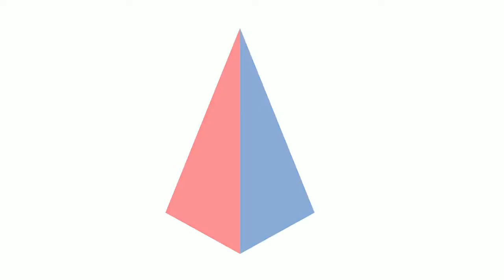Il clan degli Ocra e l'antico Dio dei Maya - FAHRENHEIT [PS4 WALKTHROUGH GAMEPLAY ITA Episodio 12]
Ciao warriors e bentornati nella mia piramide, per inaugurare ufficialmente il canale iniziamo con delle serie di apertura, ma questa volta ci spostiamo in casa Atari e Quantic Dream accompagnata con la geniale mente del leggendario David Cage. La nostra inaugurazione continua con fahrenheit .
In una New York invasa dalla neve Lucas Kane, impiegato di banca, uccide senza nessun motivo un uomo innocente nella toilette di una tavola calda. Convinto di essere stato manipolato da una sorta di sortilegio cercherà di scoprire la verità su chi l’avesse spinto a compiere quell’omicidio, ma per farlo dovrà sfuggire a Carla Valenti e Tyler Miles. Due detective del NYPD incaricati di indagare sull’omicidio.
Nel corso della sua missione Lucas scoprirà anche di possedere capacità paranormali.